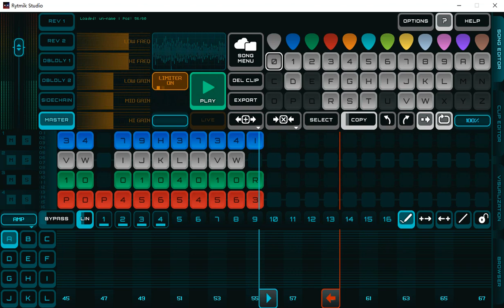Original music 【urban vlog】-（Rytmik Studio cover）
muself original